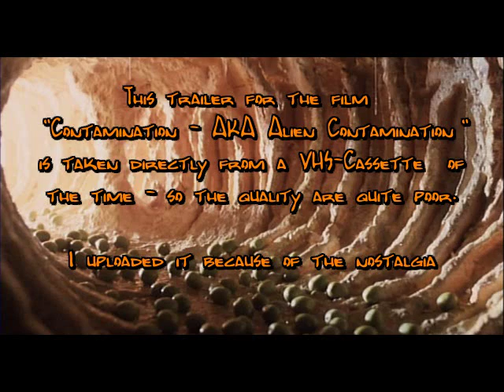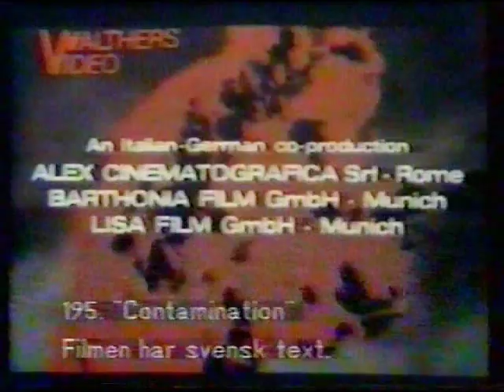Trailer: "Contamination" (1980) (Walthers Video)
Trailer for the italian Alien-movie "Contamination" (AKA "Alien Contamination", "Contamination: Alien on Earth" (NOT "Alien 2: On Earth") and "Toxic Spawn").
Directed by Luigi Cozzi (as Lewis Coates)
Starring: Ian McCulloch, Louise Marleau, Marino Masé etc.